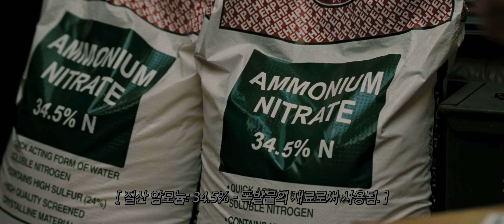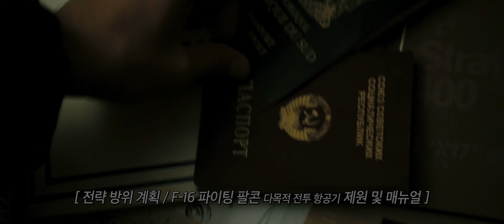제리 쇼, 아리아 첫 통화 장면 || 이글 아이, 2008 (Eagle Eye, 2008) [4K]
[ - Title - ]
“Eagle Eye, 2008”

[ - CREDITS - ]
DreamWorks Pictures, K/O Paper Products, Goldcrest Pictures. DreamWorks/Paramount Distribution
Cast (출연): Shia LaBeouf, Michelle Monaghan, Julianne Moore, Billy Bob Thornton, Rosario Dawson
Director (감독): D.J. Caruso
Producers (제작): Patrick Crowley, Alex Kurtzman, Rizelle Mendoza, Roberto Orci
Executive Producer (책임 프로듀서): Steven Spielberg
Screenwriters (각본): John Glenn, Travis Wright, Hillary Seitz, Dan McDermott

~ 욕설 및 의역이 많이 들어가있습니다. 피드백 사항은 댓글로 모두 알려주세요 :)
~ This includes lots of swear words and paraphrases. Plz lemme know all your feedback in the comments :)